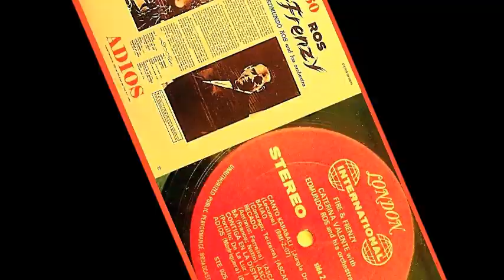Caterina Valente with Edmundo Ros and his Orchestra - Adios 'Vinyl'